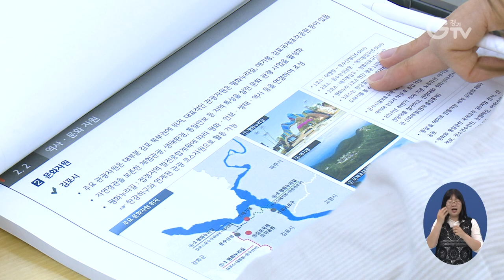한강하구 평화적 활용 연구용역 중간보고회 개최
경기도가 4일 북부청사에서 한강하구 평화적 활용을 위한 연구용역 중간보고회를 개최했습니다.

이번 연구 용역은 한강하구의 경제적, 생태적, 역사적 가치를 재평가하고 평화적 활용을 위한 방안을 마련하기 위해 올해 1월부터 경기연구원에서 수행 중입니다.

이번 중간 보고회에서는 한강 하구의 대표 문화자원인 조강포구 등을 역사∙문화적으로 복원하는 방안, 남북왕래 보행교량 설치, 수산자원의 보전 및 활용을 위한 공동생태 조사방안, 남북농업 협력사업 추진 방안 등이 나왔습니다.

영상취재 : 원종현 , 영상편집 : 김광석